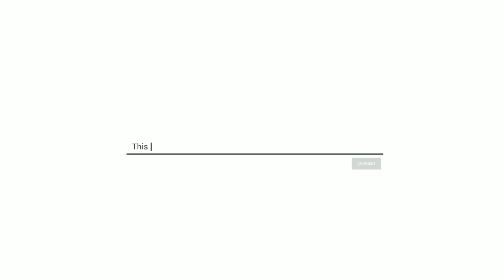Yall thought it was WHO⁉️ Fani Fooled the Haters⁉️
While the internet was busy throwing lilbaby and lilbaby4pf under the bus Atlanta Da Fani Willis was thinking different.

Intro & Outro Music: @G6ix @GeeSkrill
Follow on all social media and streaming platforms!!!

Sp8Ghost, Breakfast Club, Ebro in the morning.
, thejoebudddenpodcast, HassanCampbell Leaks More Audio Wack100 Talking About Gillie &amp; Wallo, Adam22, N.O.R.E, Big.U Nipsey,
trick daddy, wack 100, wack 100 clubhouse, Jim Jones, Drink champs big U Nipsey Hussle, HASSAN CAMPBELL, REVOLT, TV, music, rap, r&amp;b, hip hop, snoop dogg, tupac, biggie, The
Notorious B.I.G., Puff, Death Row Records, Bad Boy Records, NFTs, Def Jam, interview, podcast, N.O.R.E., Noreaga, DJ EFN, Suge Knight, Crips,
Gang culture, Mike Tyson, Boxing, Hotboxing. Hotboxin, Hotboxin &#39;, Podcast, New Show, MMA, Mixed Martial Arts, UFC, Combat Sports,
Mike Tyson Interview, Mike Tyson Hotboxin, Mike Tyson Podcast, Sports Podcast, Iron Mike, Interview, Tyson Ranch, hotboxin with mike tyson,
Hollywood, celebrity, Hip, Hop, Breaking News, Breaking, Interviews, Red Carpet, Fashion, Celeb News, Hollywood, celebrity, nolifeshaq reactions,